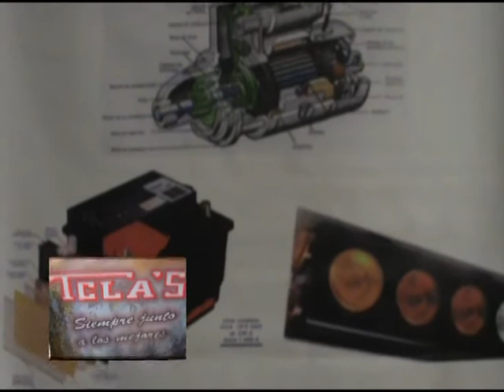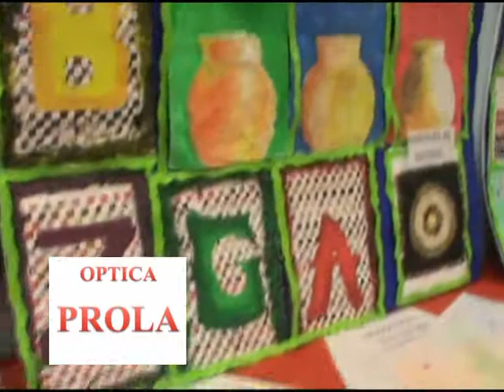NOTA RADIAL CON SONIA FERRERO DE GENERAL FOTHERINGHAM RADIO IMAGEN